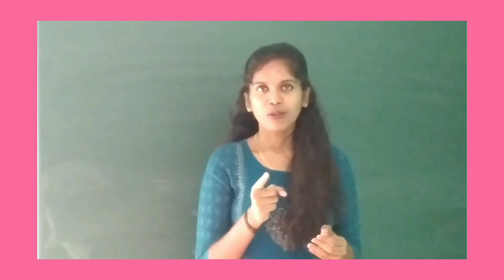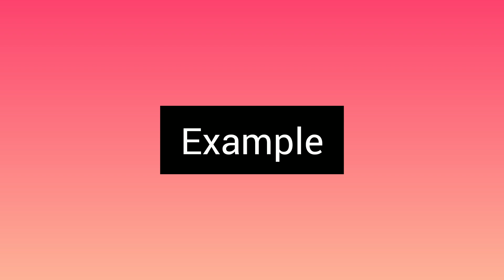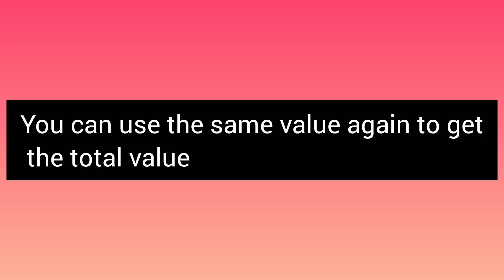HANDLING MONEY, Class : 6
Handling money task helps children to calculate the value of money within short span of time.